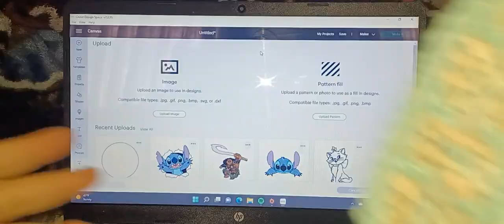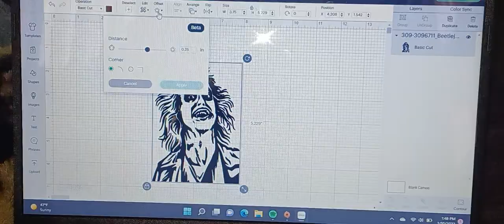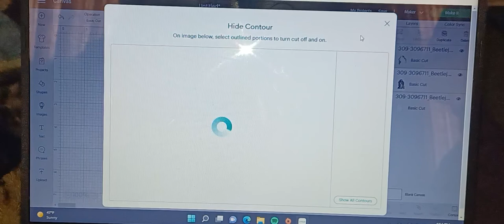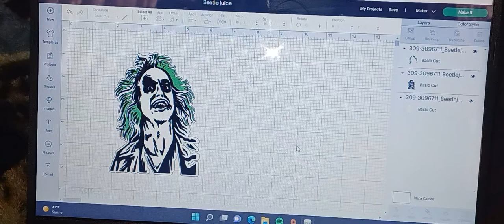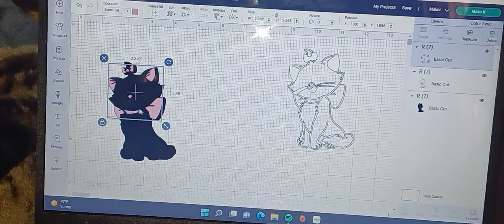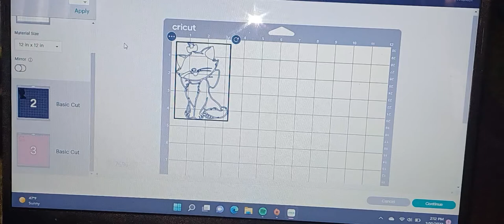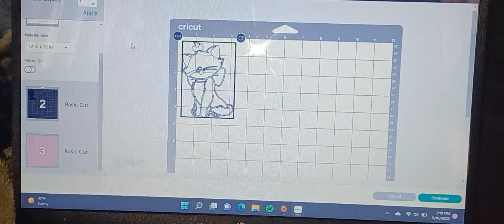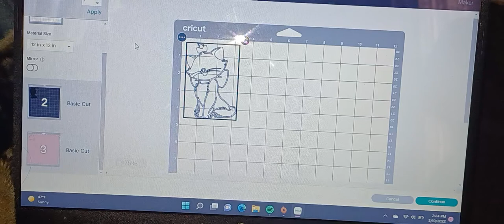How I create my character layer for my crochet bag #1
I try my best to explain how I create my character layer for my bags ... you can go above and beyond and Create so many things for your knit or crochet items!!!